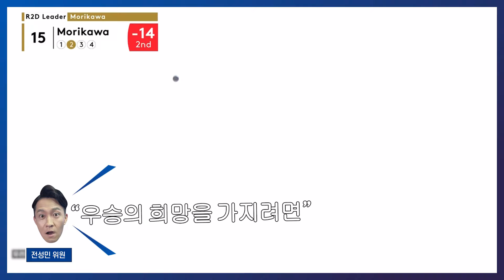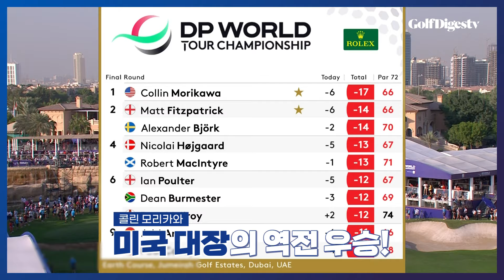'로리 매킬로이' 대회 중 헐크가 된 사연 (feat.로리vs콜린모리카와) l 유러피언투어 DP 월드 투어 챔피언십 이모저모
21시즌 유러피언투어 최종전
DP 월드 투어 챔피언십

[이모저모 1탄]
골프 두 천재의 자존심 대결!
로리 매킬로이 vs 콜린 모리카와